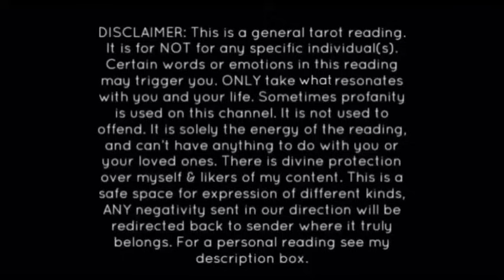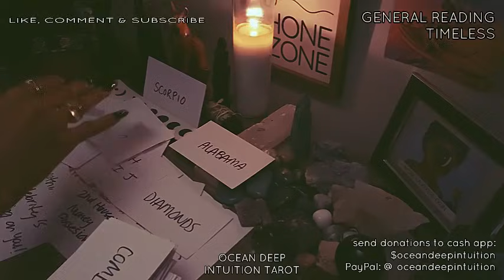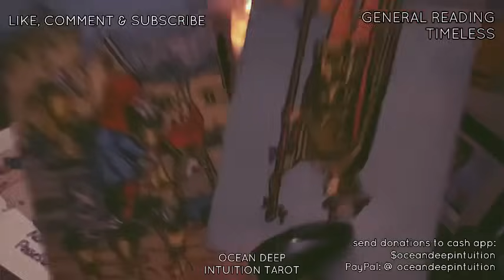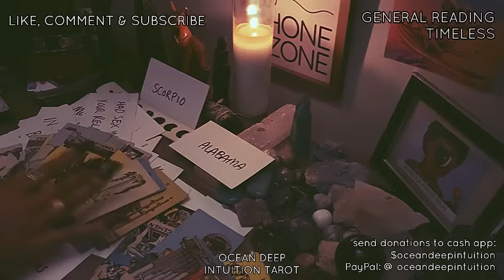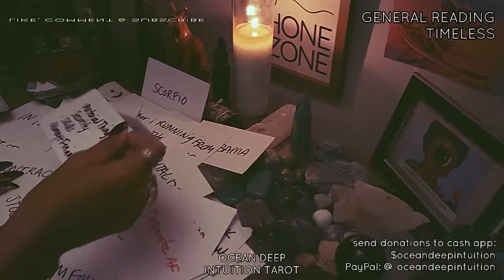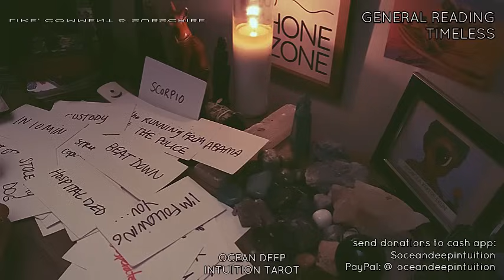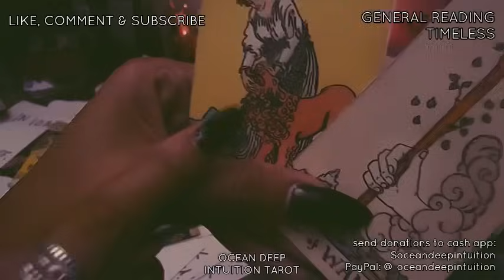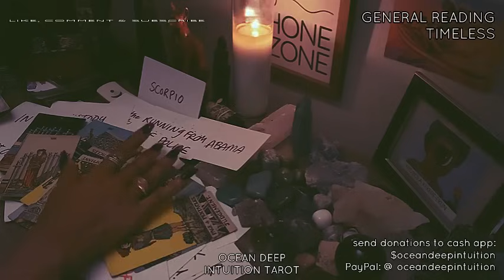KARMIC RESISTS ARREST & GETS BEAT DOWN BY COPS! 👮🤜🏽 🤡”HOSPITALIZED””NYC”